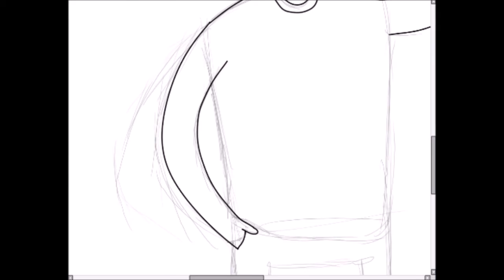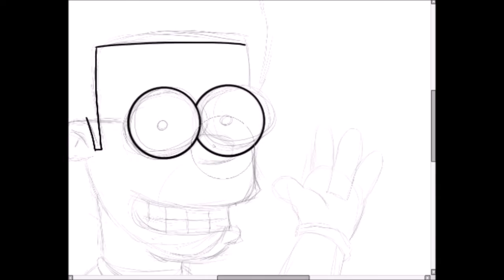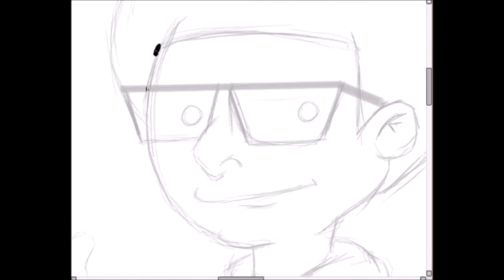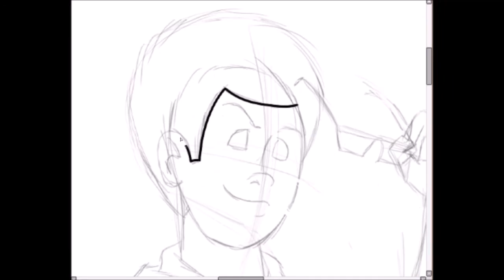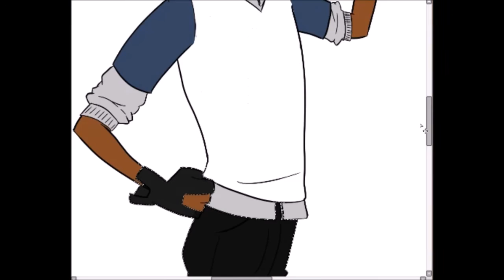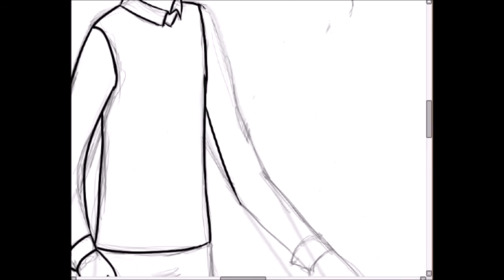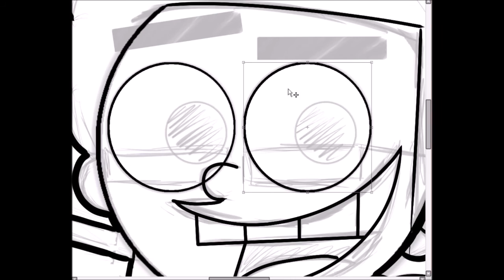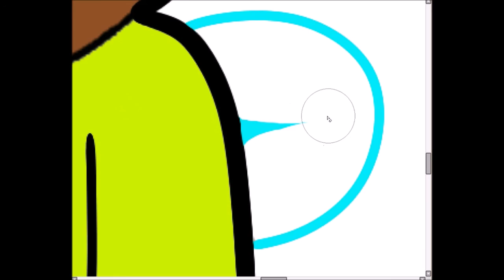DRAWING MYSELF IN 8 ANIMATED STYLES | Animazing Speedart Special #7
Hello guys and gals, SlashBackProdigy here.

DISCLAMER: Before people start saying I'm copying some other YouTubers, I was inspired watching certain videos from these cool people, Echo Gillette and Chad (LewToons), and I do give these amazing people some credit for this. Wiht that in mind, you should check out the videos that inspired me, and the channels along with it!